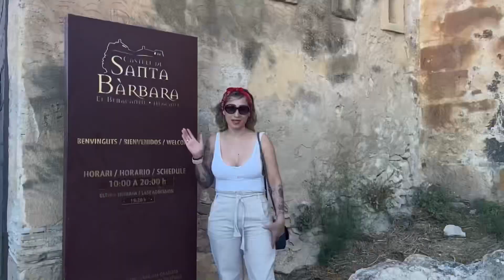Navidad y Año viejo en Colombia / Cómo se celebra??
Mi gente bella, aquí les dejo una pequeña parte de lo que hacemos los colombianos para despedir el año viejo! Espero les guste, lo hicimos con mucho cariño 💙 Un fuerte abrazo y Buena Vibra 🙌🏽